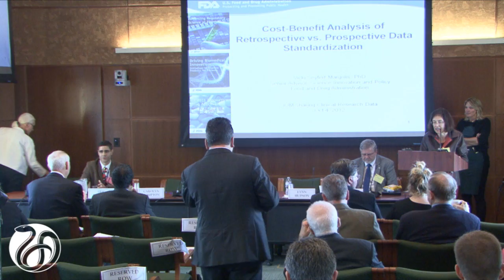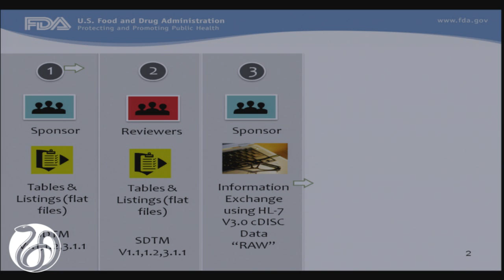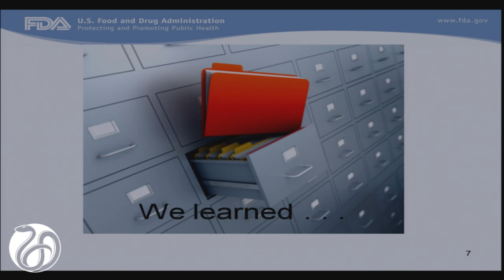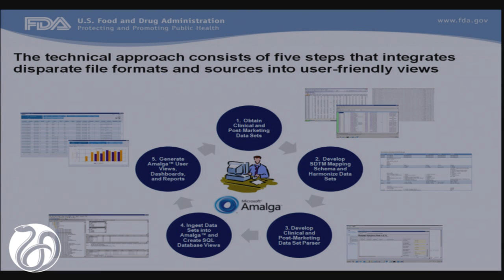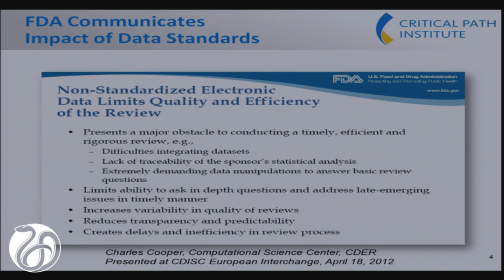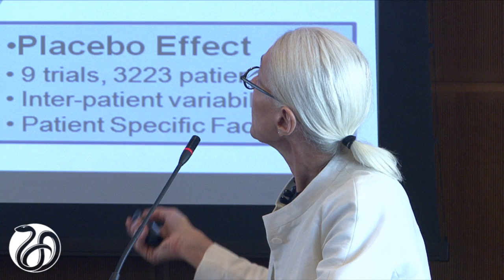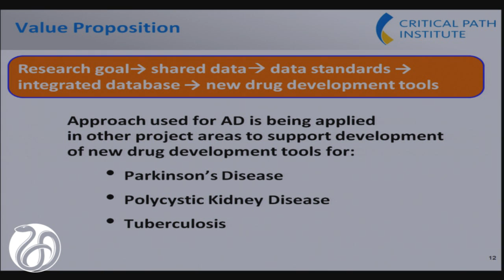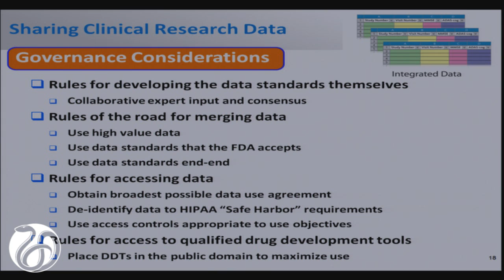Day 1, October 4, 2012: SESSION III, Part 2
Cost-Benefit Analysis of Retrospective vs. Prospective Data Standardization
VICKI SEYFERT-MARGOLIS
Senior Advisor, Science Innovation and Policy
Office of the Chief Scientist
U.S. Food and Drug Administration
4:00 p.m. Case Studies: Standardization and Governance Models in Data Sharing
Critical Path Institute and Coalition Against Major Diseases (CAMD) Alzheimer's Clinical Trial Database
CAROLYN COMPTON
President and CEO
Critical Path Institute
Translational Medicine Mart (tranSMART)
ERIC PERAKSLIS
Chief Information Officer and Chief Scientist, Informatics

4:30 p.m. Panel Discussion
 Catalog new data sharing challenges not yet discussed and provide suggestions for overcoming these challenges.
 Given the data standardization and governance models discussed, suggest a framework to guide the development of new data sharing projects based on their purpose (e.g., regulatory approval with FDA, detecting safety signals, testing secondary hypotheses, etc.)
Panelists
LAURA LYMAN RODRIGUEZ
Director
Office of Policy, Communications and Education
National Human Genome Research Institute
MEREDITH NAHM
Associate Director for Clinical Research Informatics
Duke Translational Medicine Institute
NEIL DE CRESCENZO
Senior Vice President and General Manager
Oracle Health Sciences
MICHAEL CANTOR
Senior Director
Clinical Informatics and Innovation
Pfizer Inc.
Panel Moderators
FRANK ROCKHOLD, Session Co-Chair
Senior Vice President, Global Clinical Safety and Pharmacovigilance
GlaxoSmithKline Pharmaceuticals Research and Development
LYNN HUDSON, Session Co-Chair
Chief Science Officer and Executive Director
Coalition Against Major Diseases
Critical Path Institute